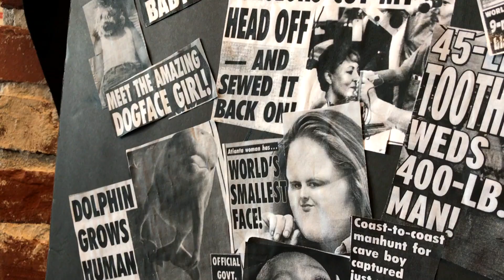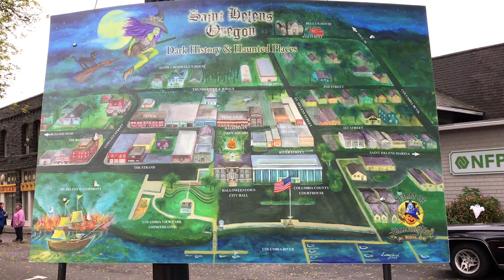Halloweentown is Real?! || St. Helens, Oregon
Footage not captured: a cashier shouting "I LOVE TWILIGHT" in order to embarrass me.